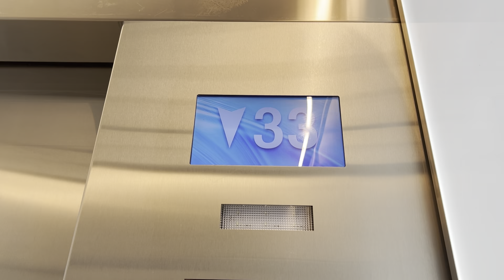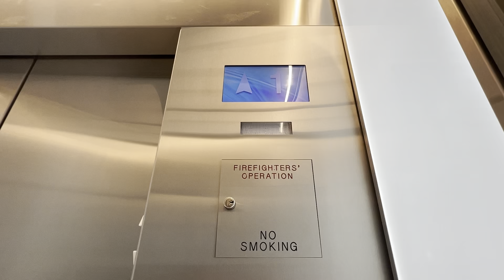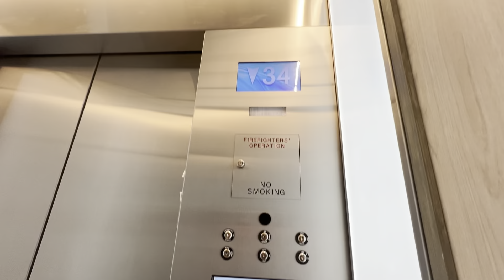Very Nice & Brand New 700 FPM ThyssenKrupp Traction Elevators at the Saltaire in St Petersburg, FL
One of the nicest elevators I discovered in St Pete. These were installed 2 years ago and I can’t believe the touchscreen in one car was broken.

TECH SPECS
Brand: ThyssenKrupp
Model: Momentum
Installed: 2022
Drive: Traction
Speed: 700 FPM
Floors: 34 (1-12, 14-35)
Call buttons: Mad BS
Fixtures: Mad Touchscreen
Indicator: MAD LCD Screen
Filming device: iPhone 13 Pro
Video Formats: 1080p, 60 FPS, 0.5x Zoom